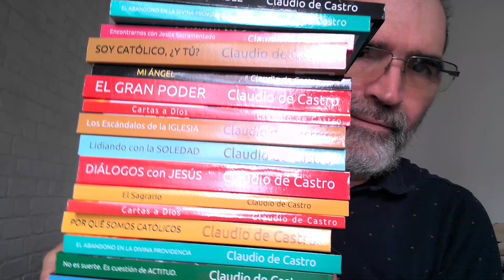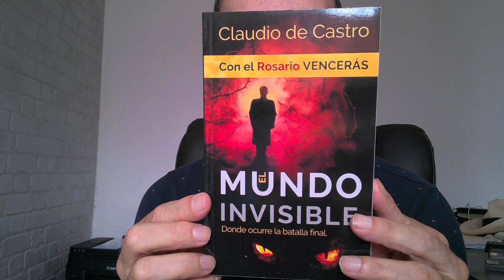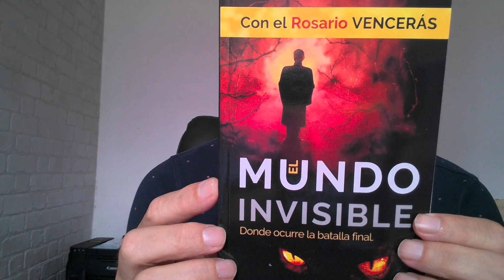Cómo defendernos del demonio | ESTE POLÉMICO BEST SELLER:"EL MUNDO INVISIBLE" TE ENSEÑA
Si eres creyente, debes leerlo. Te paso los enlaces para que puedas adquirir hoy este polémico libro.
ENLACE PARA PAÍSES DE AMÈRICA LATINA Y EN LOS ESTADOS UNIDOS

SI VIVES EN MÉXICO

EN ESPAÑA

Visita hoy mi página de autor catolico en Amazon, donde encontraras más de 100 libros similares.

 EL MUNDO INVISIBLE es un polémico libro, primer lugar en ventas, Best Seller que expone al demonio y sus fechorías en el mundo y la Iglesia. Te invito a leerlo hoy. Tiene el "Imprimátur" de la Iglesia. Lo encuentras en Amazon de tu país

"Me ha encantado, súper bien explicado todo, el maligno está ahí, y en este libro queda muy claro cómo trabaja y cómo se aprovecha de nosotros. Lo mejor es que Dios está más presente en todo el libro, y te sientes siempre protegida por nuestro padre del cielo! Enhorabuena Claudio, buscaré más publicaciones tuyas!!" Reseña de un lector.

"Mi padre  y yo estamos leyendo fascinados: "EL MUNDO INVISIBLE". Dios le siga llenando de sabiduría y de su Espíritu Santo a nuestro Hermano Claudio. Mi papá me dijo: "Gracias mija, QUÉ LIBRO!! ... Él ya lo terminó de leer." Reseña de unos lectores.

El libro se encuentra disponible en Amazon de tu país. Es muy fácil de adquirir!! Si no tienes cuenta en Amazon, puedes ir a estos lugares que hacen compras por Internet, les das el nombre del libro (EL MUNDO INVISIBLE) y del autor (Claudio de Castro). Está disponible impreso y digital. Les dices que lo quieres impreso y ellos te lo piden. En un par de días lo tendrás en tus manos.

Te invito a leerlo. Miles lo han hecho y nos comparten testimonios fascinantes.